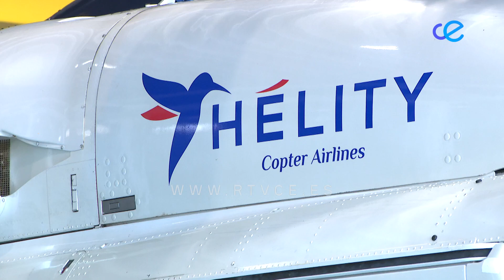Helity proyecta nuevas rutas Tánger-Algeciras, Tetuán-Algeciras y Gibraltar-Málaga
La empresa Helity afirma que tiene ya muy avanzados sus proyectos para abrir nuevas lineas, Tanger-Algeciras, Tetuan-Algeciras y Gibraltar-Malaga, además de prestar servicios de avituallamiento a los buques que atraviesan el Estrecho. Una vez que se duplique la actual flota a 6 helicópteros, se acometerán estos nuevos objetivos.